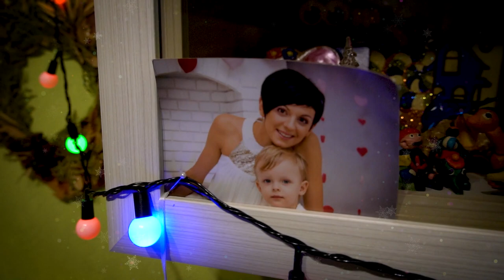С Новым Годом!